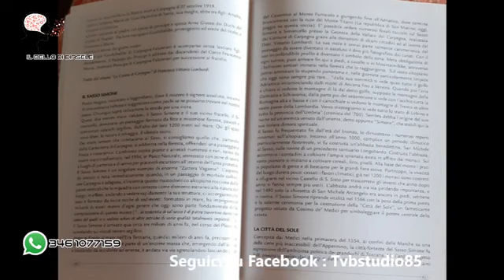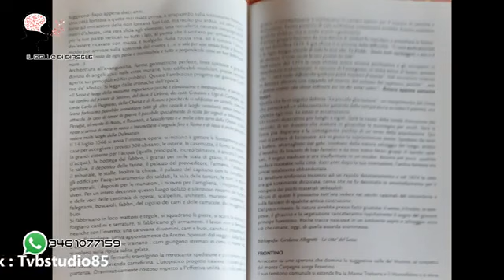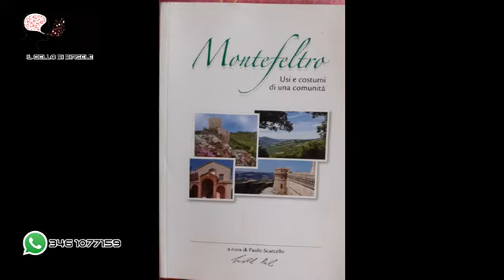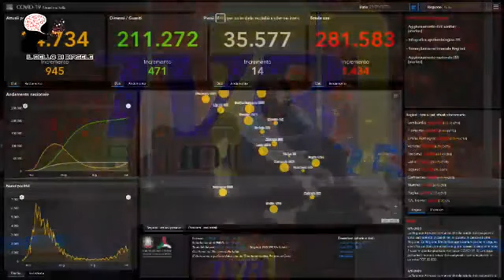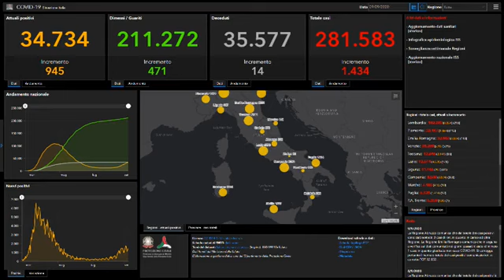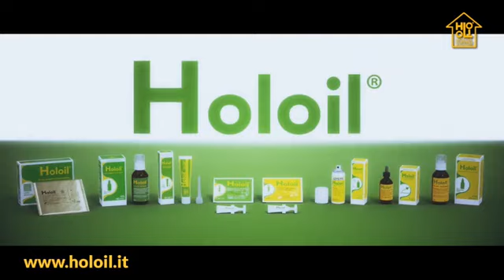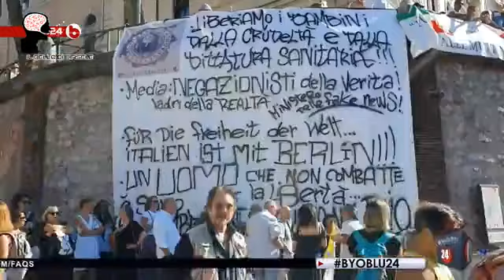mister Paolo Scarcello a TVB Studio 85 Modena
puntatone incredibile partenza con sono nato bello e presentazione del mio libro Montefeltro usi e costumi di una comunta'